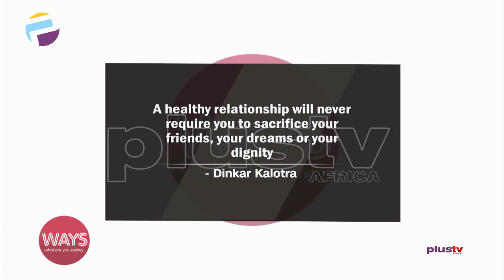Derrick Jaxn Used This Cheating Scandal To Trend Or Cashout?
Derrick Jaxn Saga - Dealing With An Unhealthy Relationship